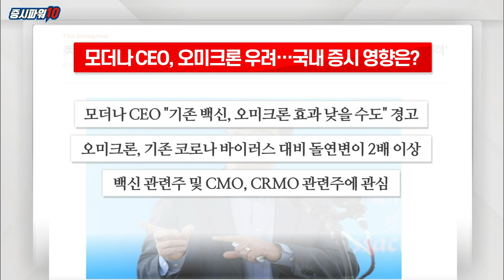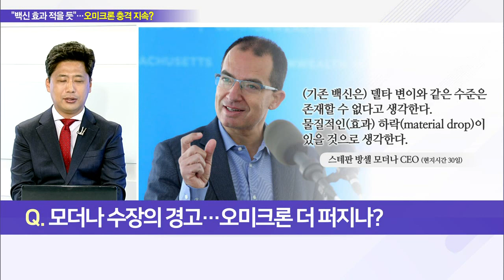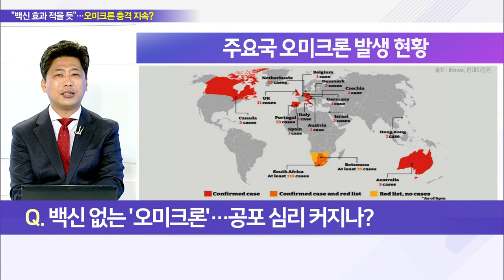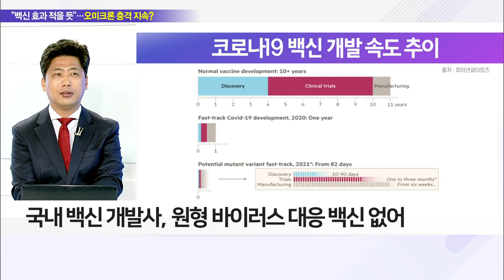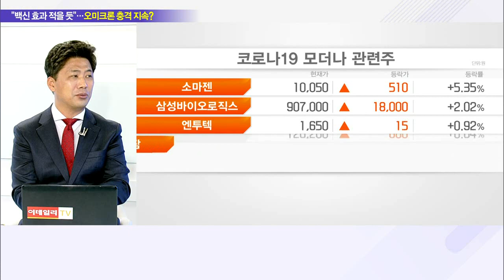모더나 CEO, 오미크론 우려… 국내 증시 영향은?_이슈 파워 (20211201)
Q. 모더나 수장의 경고… 오미크론 더 퍼지나?
- 모더나 CEO "기존 백신, 오미크론 대항력 낙관할 수 없어"
- "델타 때와 같은 수준의 효율성 없을 수도 있어"
- WHO, 오미크론 바이러스 '우려 변이'로 분류
- 오미크론, 기존 변이 바이러스 대비 돌연변이 32개 이상

Q. 백신 없는 '오미크론'… 공포 심리 커지나?
- 국내 백신 개발사, 원형 바이러스 대응 백신 없어
- SK바사, 국내 유일 원형 바이러스 백신 임상 진행 중
- 일부 경미한 증상… 큰 위험 없다는 시각도 존재
- FT "글로벌 백신 제약사, 오미크론 백신 개발 경쟁 중"